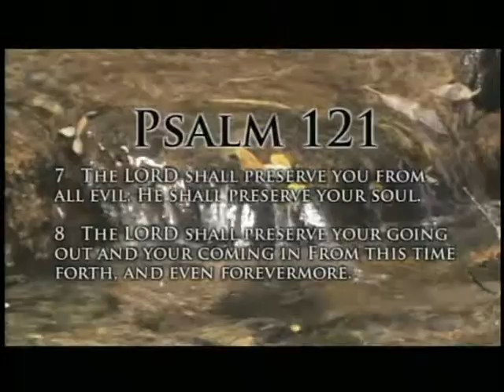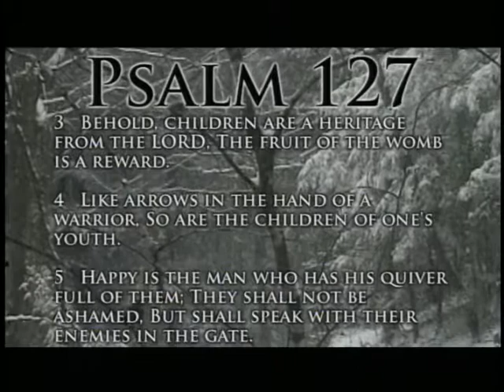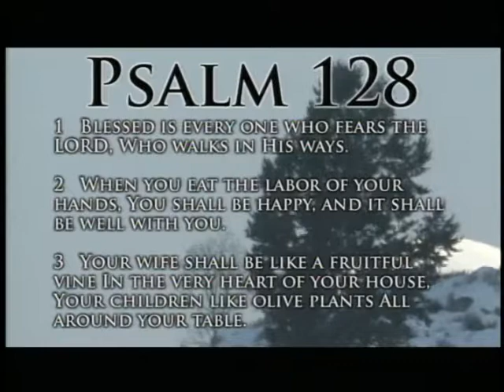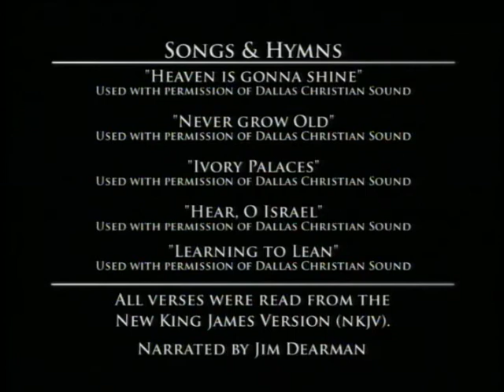Devotional Time - Episode 12